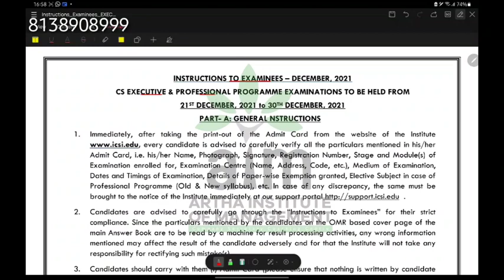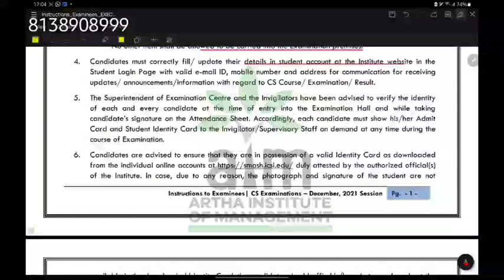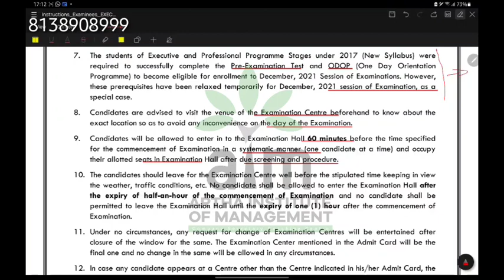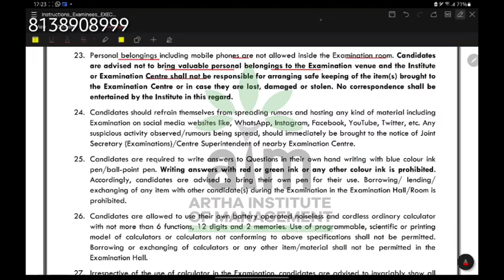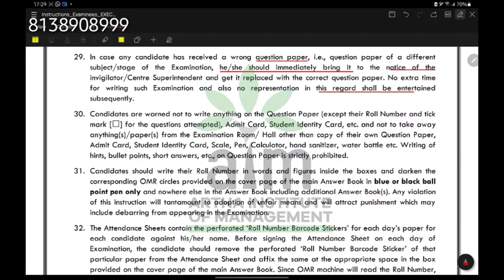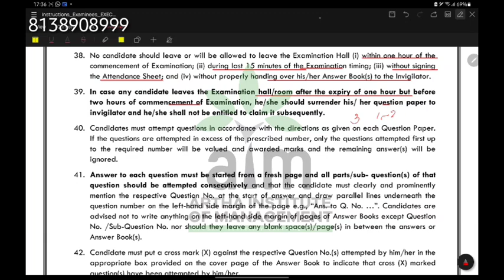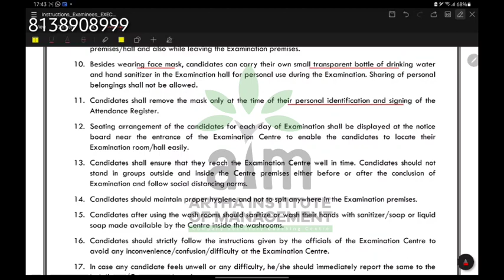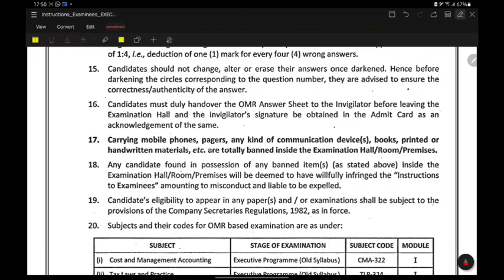COMPANY SECRETARY DEC 21 EXAMS IMPORTANT INSTRUCTIONS BY ICSI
Artha institute of Management, is a result oriented, dedicated company secretary coaching centre in South India.
We have both online and offline classes for CSEET,  CSEXECUTIVE, CS EXECUTIVE PROFESSIONAL.

CSEET MCQ TEST - Rajeev"s Artha CS.
CHANNEL ONLY FOR ONLINE MCQ TESTS FOR CSEET. Rajeev's ArthaCS  is a dedicated  Company Secretary Coahcing centre in Kerala, with only 30 students per batch for CS Executive and Professional.